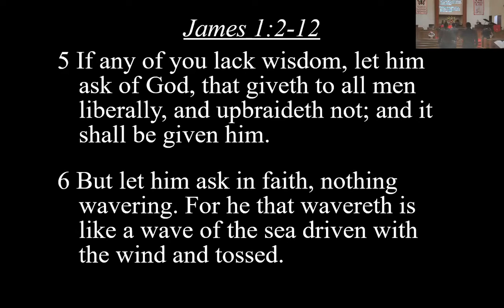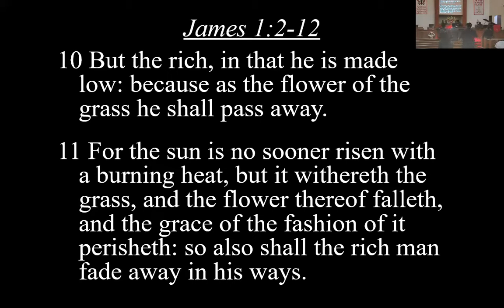January 16, 2022 - Pastor Sergio Melo - "PERSEVERING THROUGH TRIALS"